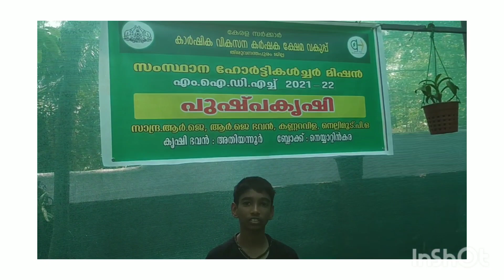മാളു ചേച്ചിയുടെ ഓർക്കിഡ് പൂന്തോട്ടത്തിൽ ഒരു ദിവസം. Description box നോക്കണേ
ഞാൻ അപ്പയുടെ വയറ്റിൽ ചുരുണ്ടു കൂടി കിടന്നപ്പോൾ മുതൽ ഉള്ള കമ്പനി ആണ് മാളു ചേച്ചിയും ആയി. അന്ന് മാളു ചേച്ചി സ്കൂളിൽ പഠിക്കായിരുന്നു. ഇപ്പൊ മാളു ചേച്ചിക്കും ഒരു കുഞ്ഞാവ ആയി. ലച്ചു വാവയ്ക്ക് എന്നെ വലിയ ഇഷ്ടമാണ്. 💝

ഓർക്കിഡ് ഇഷ്ടം ഉള്ളവർ മാളു ചേച്ചിയെ വിളിക്കണേ. ഓൺലൈൻ ആയി ചെടി അയച്ചു തരും.